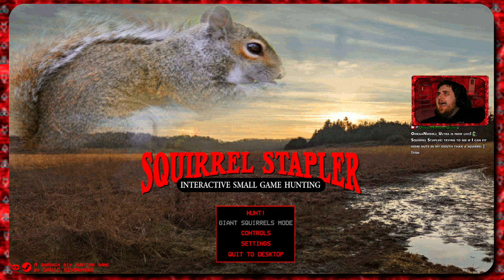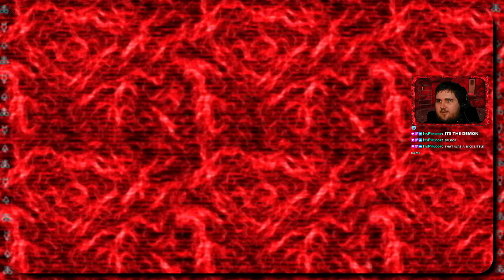trying to see if I can fit more nuts in my mouth than a squirrel | !fish